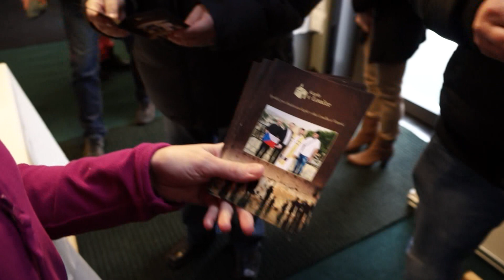KREYSON - Návrat krále - Z natáčení vánočního pozdravu v Muzeu Pearl Harbour v Loučce u Vizovic